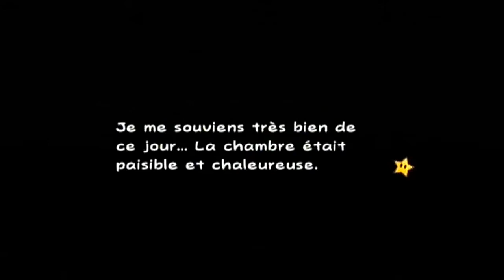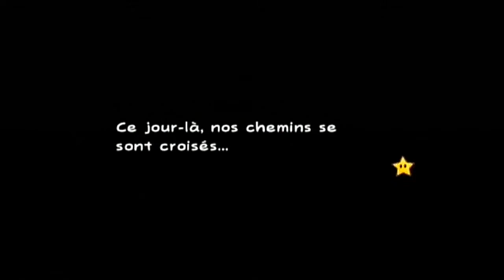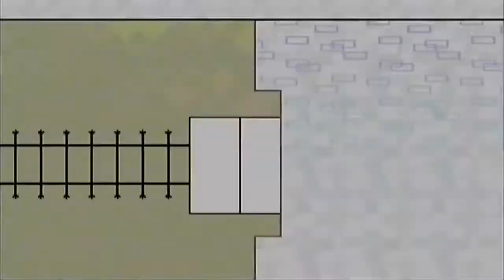Super Paper Mario #4 - L'heure de la princesse Peach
Le comte Niark a enclenché la fin de tous les mondes, selon la prophétie décrite dans l'Opus Tenebrus ! Et c'est qui qui va sauver le monde ? C'est Paper Mario ! Et il sera aidé par ses amis et par le pouvoir des Pixels !

Dans cet épisode, Peach est dans la place !

Si vous voulez faire des dons pour améliorer la qualité des vidéos, vous pouvez aller